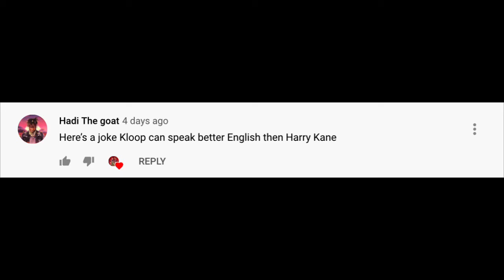Comments of the day #25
FIFA Video next: Icons in career mode! (On XBOX 😱)
First comments of the day vid since my small vacay